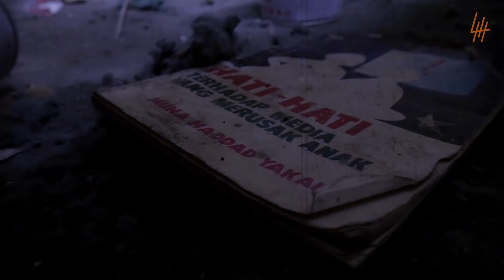🔴 859- YA ALLAH ! POCONG BANGKIT DARI RAWA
Cameraman : @iamahdkhan